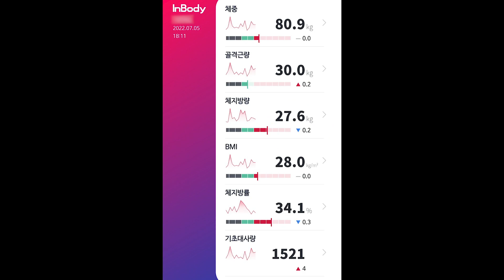무가당 소주에 탄수화물 안주를 먹으면 체지방이 정말 축적될까?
안녕하세요 갱생입니다^^
우리 구독자님 더운 날씨 다들 건강하시죠^^?
오늘은 지난번 무가당 술 다이어트 실험에 이어서 궁금함이 생겨서
컨텐츠를 만들어 봤는데요

술이 살이 찌는 이유는 술과 안주가 몸에 들어오면 에너지 대사에서 알코올을 먼저 분해시키고 남은 안주들은 체지방으로 축적 된다는 내용을 보고
정말 체지방이 찌는지 실험을 해봤답니다^^

그리고 새로운 저의 친구 꺼비를 소개해요 하핫